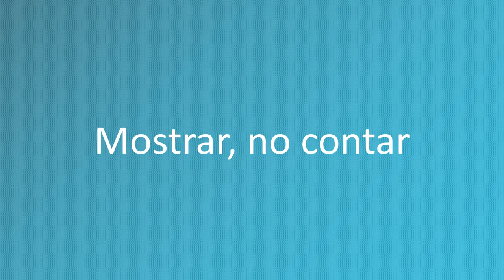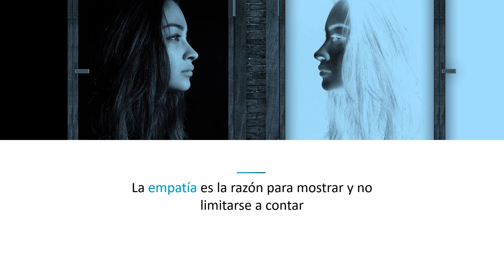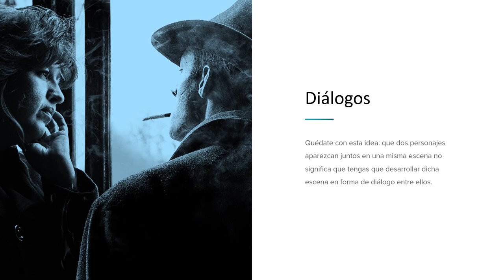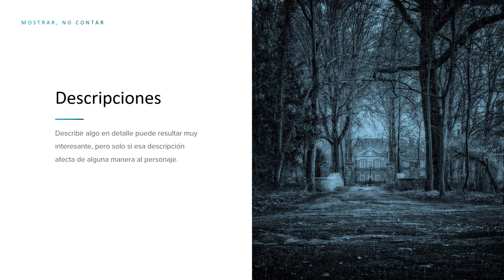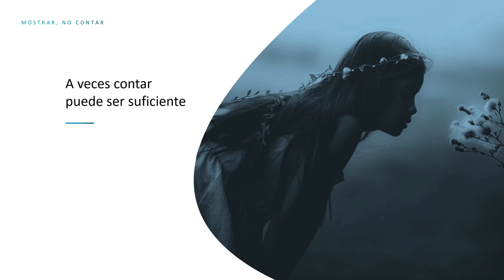MOSTRAR, NO CONTAR: Descubre cómo aplicarlo en tu escritura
Seguro que en más de una ocasión has oído el consejo «mostrar, no contar», un adagio enormemente popular en la escritura creativa.

Con él se pretende poner de manifiesto la importancia que tiene al escribir asegurarse de «enseñarle» al lector lo que está sucediendo en lugar de simplemente relatarlo. Es decir, es una manera de recordarte que debes procurar que el lector se represente de la manera más vívida posible aquello que la narración refiere.

Empatía. Esa es la razón por la que, como escritor, deberías preocuparte de mostrar y no contar. Vas a entenderlo todo mucho mejor en este vídeo.